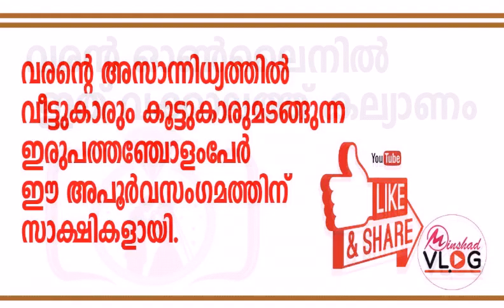വരൻ ഓൺലൈനില്‍; വധു ഇങ്ങ് നാട്ടില്‍ കോവിഡ് കാലത്തെ വക്കാലത്ത് കല്യാണം# Covid era wedding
വരൻ ഓൺലൈനില്‍; വധു ഇങ്ങ് നാട്ടില്‍
കോവിഡ് കാലത്തെ വക്കാലത്ത് കല്യാണം